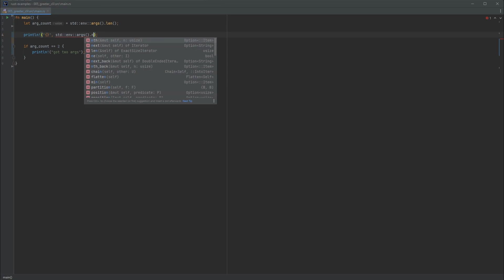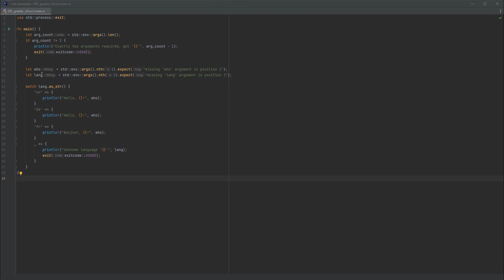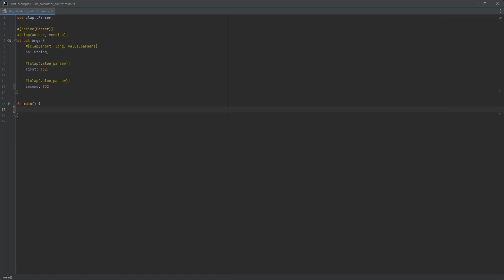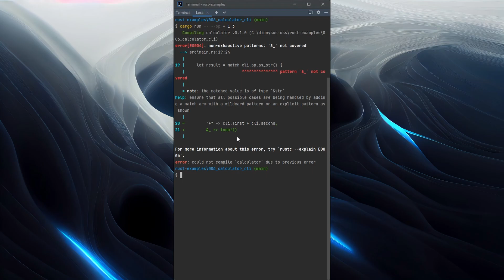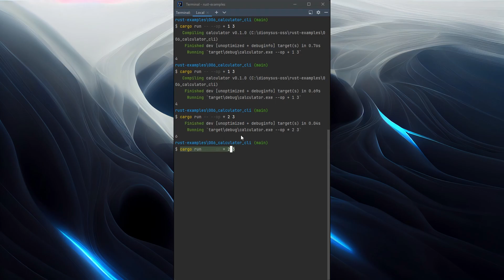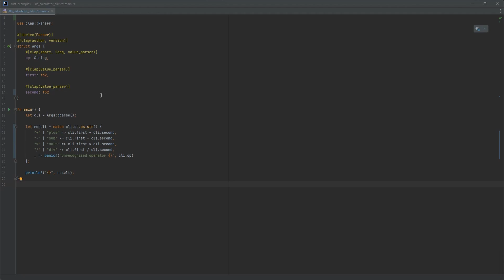Rust Programming: 1. Build a Command Line Application